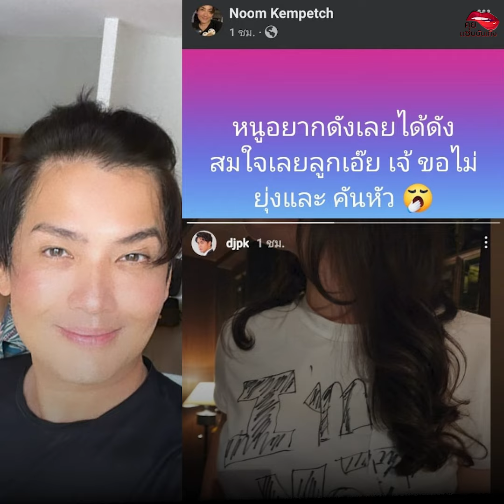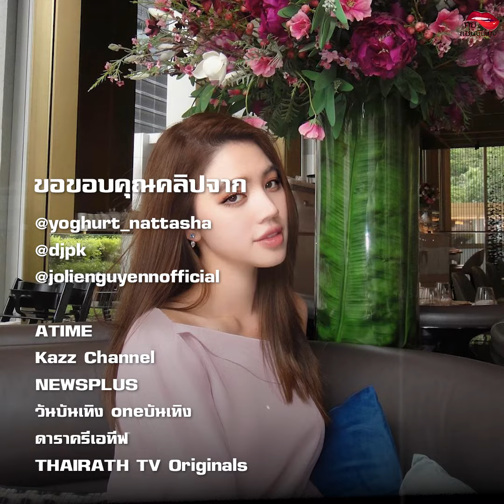พีเคเอาอีกแล้ว โพสต์รูปสาวปริศนา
พีเค ปิยะวัฒน์ เอาอีก โพสต์รูปสาวปริศนา ใส่เสื้อเจ็บจี๊ด หนูไม่ใช่โจลี่